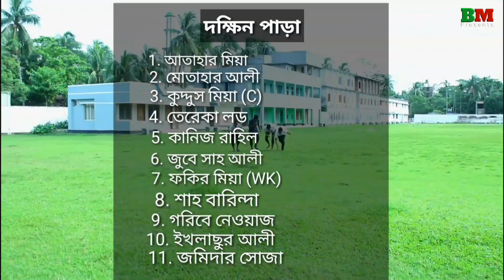ICC World Cup 2019 | Promo | South VS North | Bangla Media Presents...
ICC World Cup 2019 | South VS North | Vedio Promo | Bangla Media Presents...

Bangla funny vedio 2019, Icc world cup 2019, cricket funny vedio promo.

some day of uploaded full vedio..